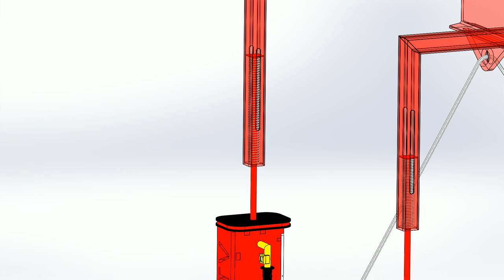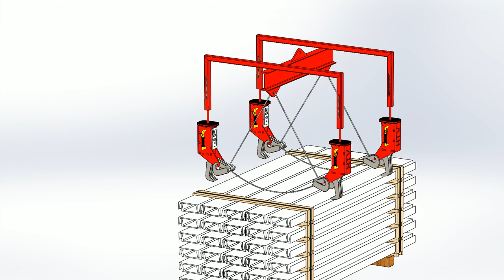Canal Autohooks HTV- Automatic clamp for profiles bundle - Garra automática para perfiles